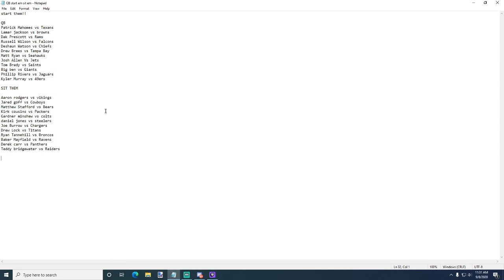QB Week 1 Start 'em or Sit 'em